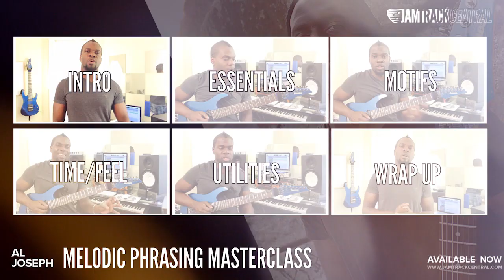Al Joseph's Melodic Phrasing Masterclass! | JTCGuitar.com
Al Joseph's Melodic Phrasing Masterclass!

Welcome to the debut of our brand new ‘Masterclass’ series, and who better to usher us in than the incredible Al Joseph!

Al says ‘In this tutorial I'm going to answer a lot of the questions I've been getting over the last couple of years: ‘How do I write solos?’, ‘How do I come up with melodies?’, ’What facilities on the guitar do I use when it comes to phrasing?’, ‘What am I looking at when it comes to visualising all these patterns and things on the fretboard?. I'm going to explain all this to you.

I'm very exciting to break this down; I learned a lot about my own playing through this process and I’m sure you will learn a lot about your playing as well. Hopefully my fans get the feeling that they're going to actually learn how to play like me - something I always wished my heroes did in the past!’

So there are 6 videos in this masterclass. Al starts with a quick introduction video moving onto 'Melodic Phrasing Essentials’ and 'Melodic Phrasing Utilities’. In these, Al gives you all the tools and tips you'll need to work through this course. He then follows up with 'Time Feel' (detailing how he uses rhythmic methods and time feel to generate creative melodic ideas) and 'Melodic Phrasing Motifs' in which he explains his methods behind actually creating his phrases.

Then you will find 10 awesome extended phrases for you to master. Each making great use of the tools and tips detailed in the masterclass section, and each coming with its own slow video and accompanying breakdown video where Al takes you through each lick step by step. We've even included some brief text notes alongside Al's explanations to help you work out what's happening in the phrases.

Inside these phrases you'll find plenty of theory and technical devices such as string skipping, chromatic ornamentation, 3 notes per string shapes, legato workouts, a plethora of cool arpeggio ideas and melodic development/motif building.

Once you've nailed all the extended phrases it's time to put all the material to the test and prove your newly earned skills over the highly jammable backing track. This is your chance to create your own licks and jam out the example phrases in the package. We’ve even included a slow version of the phrase backing track to help you get those tough lines up to speed!